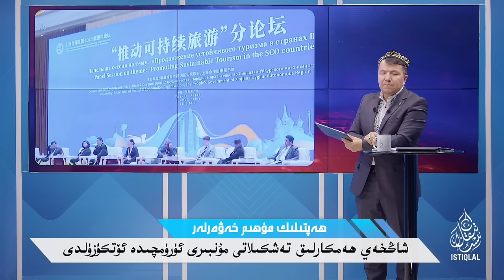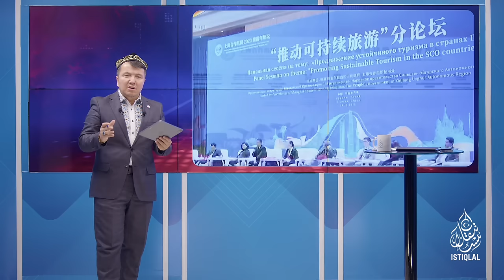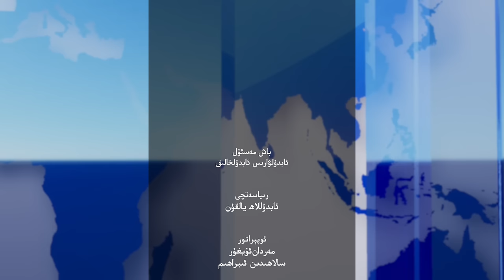ھەپتىلىك مۇھىم خەۋەرلەر |2023.12.03| ئۇيغۇر مەجبۇرىي ئەمگىكى تېخىمۇ كېڭەيتىلمەكتە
HEPTILIK MUHIM XEWERLER |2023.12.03| UYGHUR MEJBURIY EMGIKI TÉXIMU KÉNGEYTILMEKTE